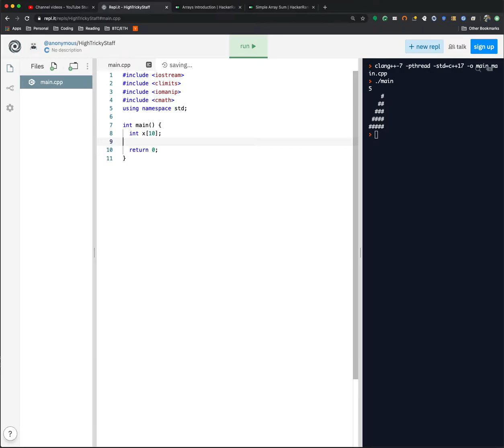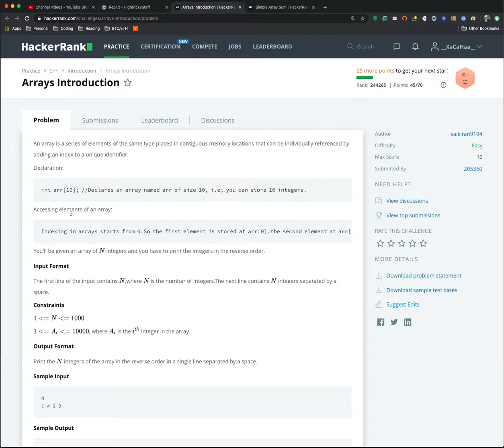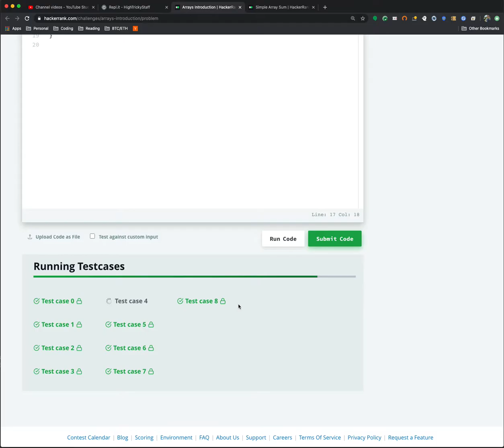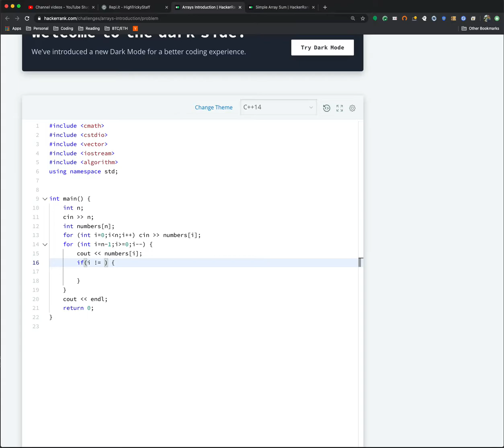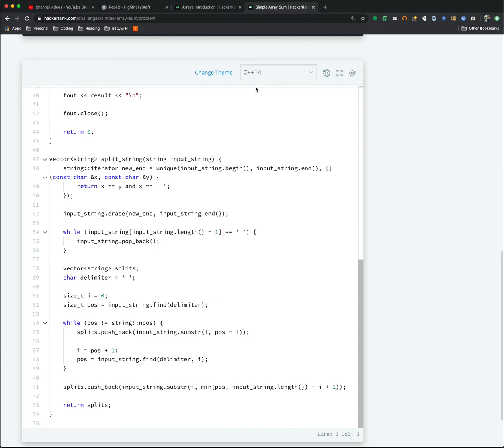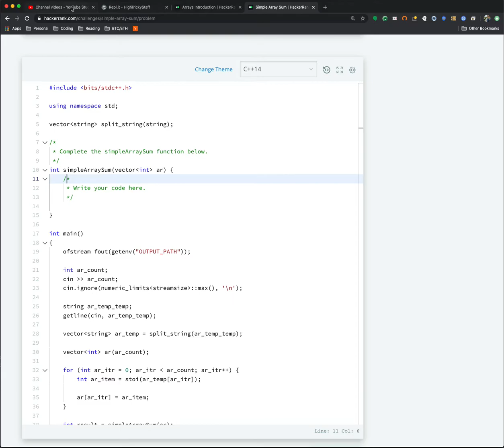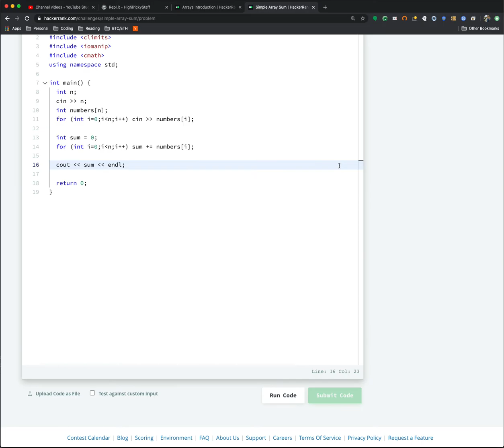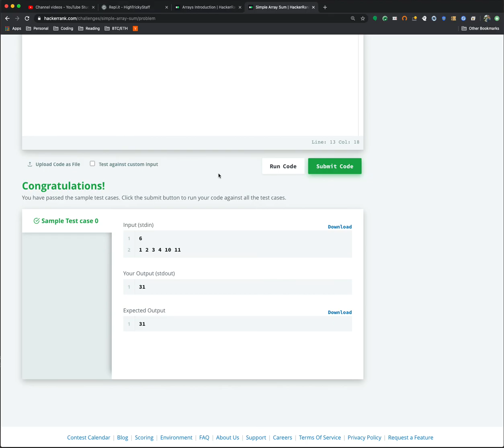Coding Kickstarter (Ep7): C/C++ Basics, Array